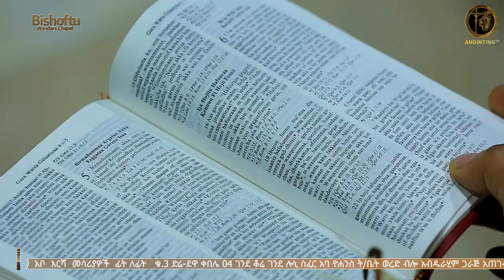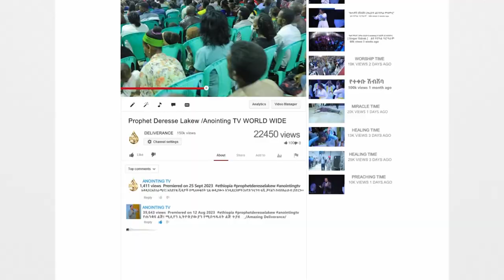መትረፍረፍ ምንድነው? መትረፍረፍ በቅባት ወይስ በጥረት ...||MAN OF GOD PROPHET DERESSE LAKEW